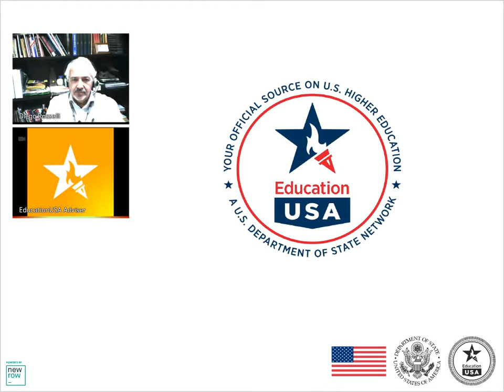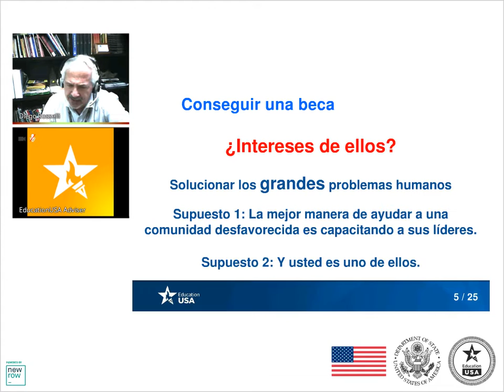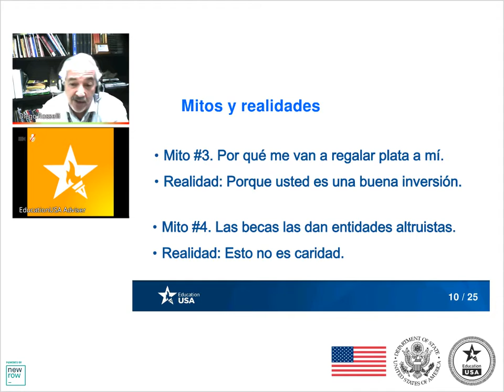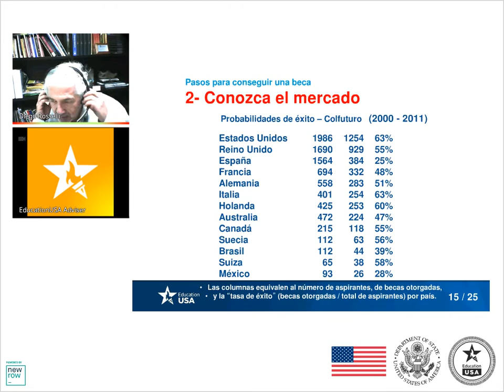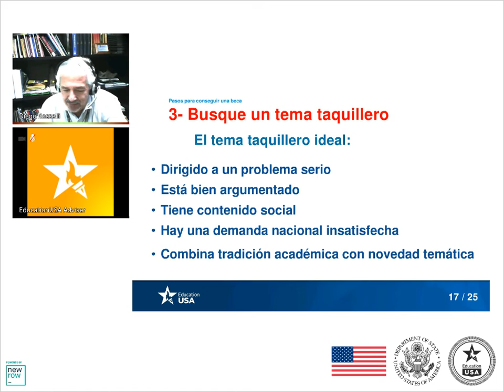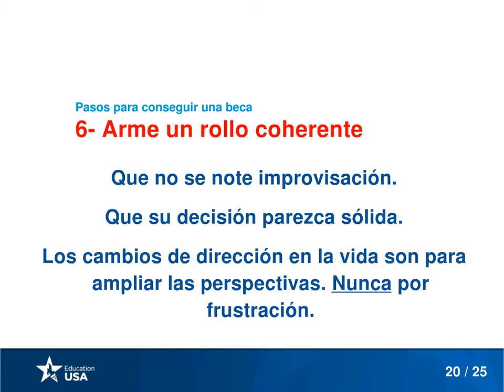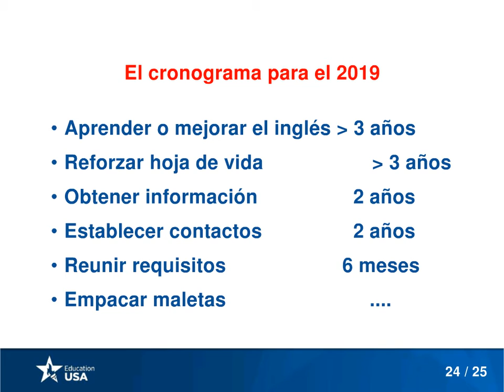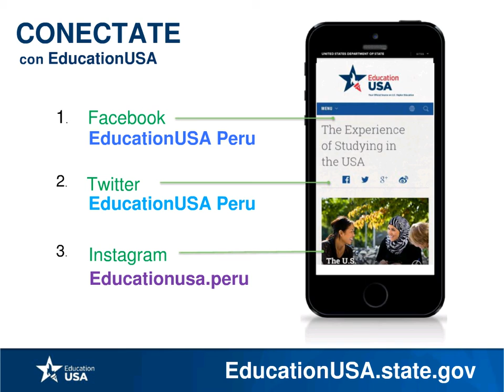EDUCATIONUSA PERU : ¿Quieres ganar una beca para estudiar en el extranjero?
Todos queremos ganar una beca para estudiar en el extranjero, pero muy pocos conocemos donde buscar estas oportunidades, los requisitos necesarios para postular y el perfil de un ganador.

Este miércoles 18 de Mayo, el Dr. Diego Rosselli, ganador de 9  becas internacionales de países como EE.UU. e Inglaterra, nos explicó cómo buscar becas, los requisitos generales que postulantes deben cumplir, las especialidades que tienen mayor posibilidad de ofrecer becas, y sugerencias adicionales para que tu puedes alcanzar tus metas.

Este webinar se enfocara en BECAS DE POSGRADO. Si estas interesado en información de BECAS DE PREGRADO, por favor estén atentos a futuras conferencias virtuales que auspiciara EducationUSA Peru.